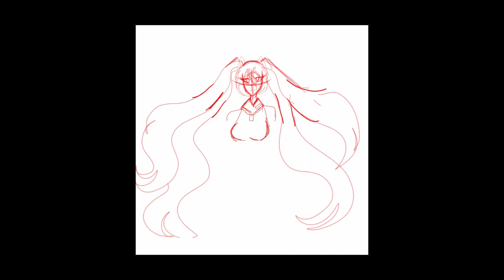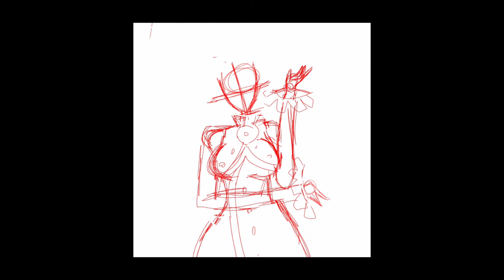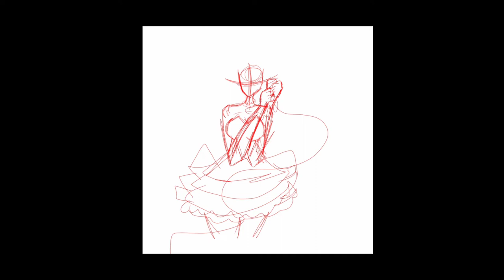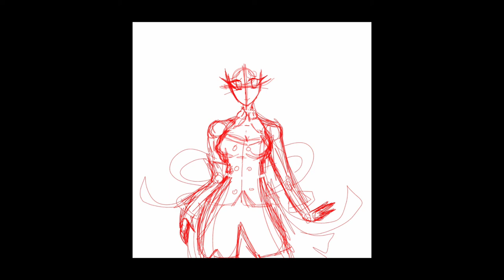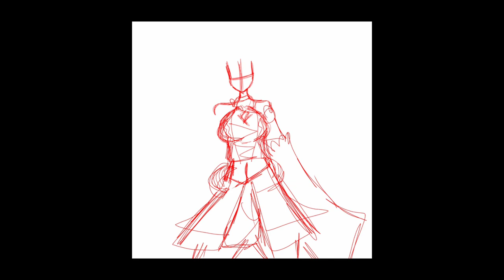Mikutober 2022 Days 1-5 (SpeedPaint compilation)